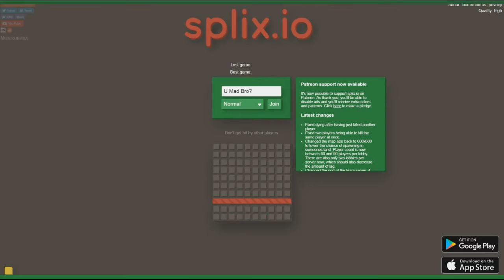Splix.io | Could I Be Good At This? | NDW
I got top of the leader board scores a couple of times!  Who knows?  Maybe I'm getting good at this!